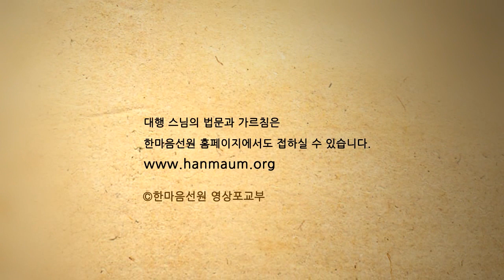대행 스님 법문_한생각이 바뀔 때 현실의 생활도 바꿔진다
'길을 묻는 이에게'는 대행 선사께서 설법하신 내용 중 일부를 발췌하여 소개합니다.
한국어 자막을 제공하므로 pc의 경우,
플레이어 하단 오른쪽의 톱니바퀴 모양의 설정 아이콘을 누르시면 한국어 자막, 자막의 크기와 색깔 등 다양한 환경의 자막 옵션을 선택하여 시청하실 수 있습니다.
모바일의 경우,
플레이어 상단 오른쪽의 세로로 된 세 개의 점 아이콘을 눌러 가운데 CC라는 아이콘을 누르시고 한국어를 선택하여 주시면 자막을 보실 수 있습니다.